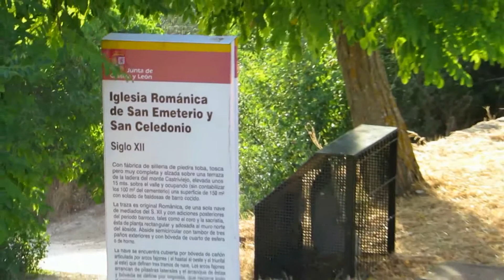EN EL PARAÍSO DE LAS CADERECHAS (PARTE I) - (versión ESPECIAL)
Rincones sorprendentes en el Valle de Las Caderechas. Perspectivas del Valle de Las Caderechas. Ir al sitio